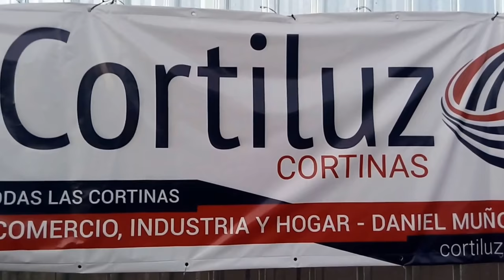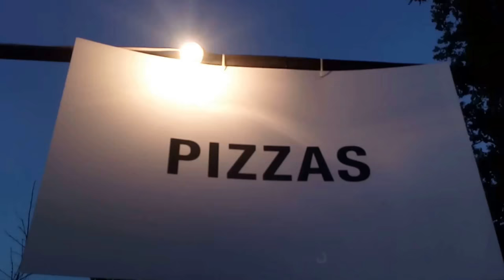Colados al camión Tablado 1ero de mayo